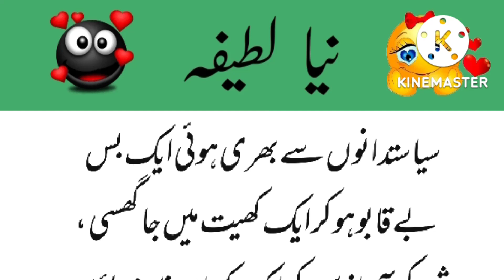سیاستدانوں سے بھری ہوئی ایک بس۔۔۔۔